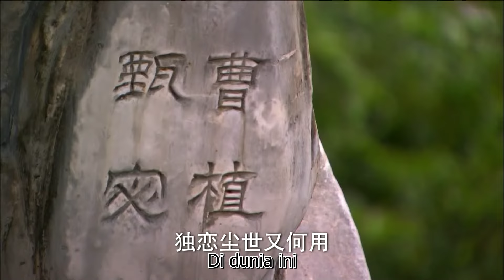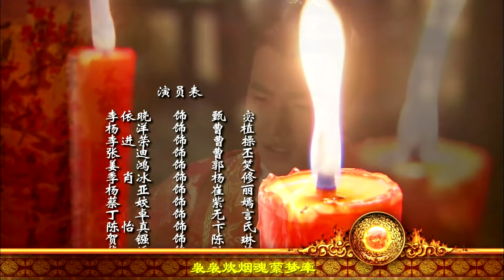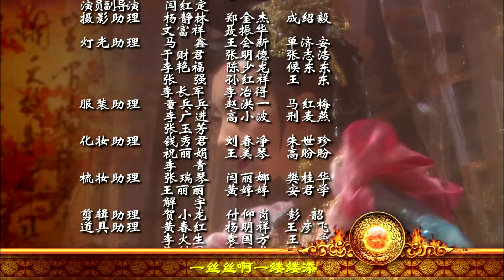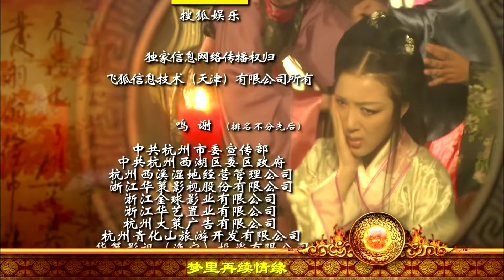Legenda Dewi Luo 56（Yang Yang, Li Yixiao ）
Cerita di awali saat putra bungsu Cao Cao dalam perjalanan menuju benteng keluarga Yuan. Tanpa sengaja angin besar menerbangkan Cao Zhi (Zhi Jian) hingga ke dalam sebuah kuil rusak dan tak sadarkan diri karena menghantam sebuah patung dewi yang ternyata merupakan patung dewi sungai, Luo Shen.